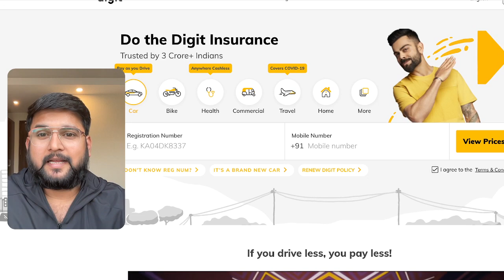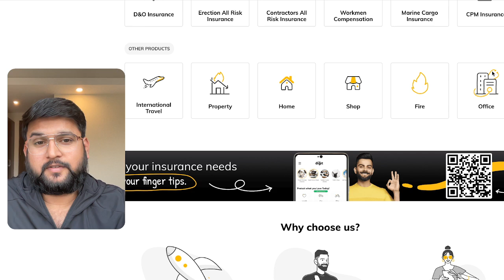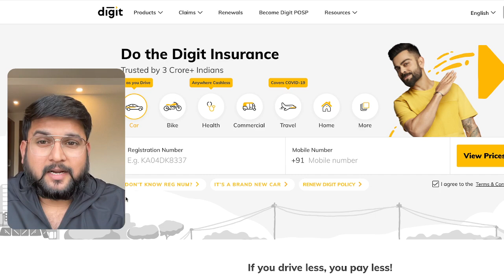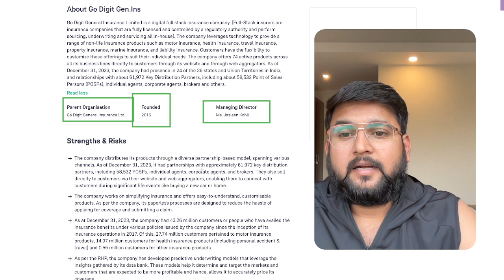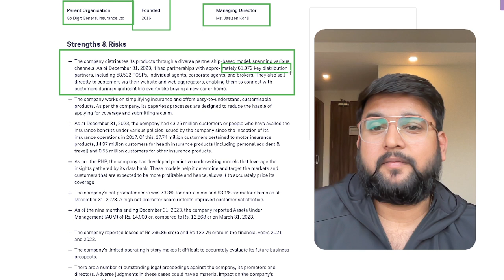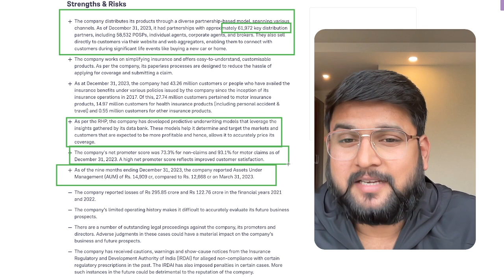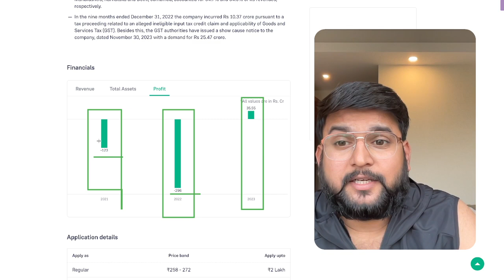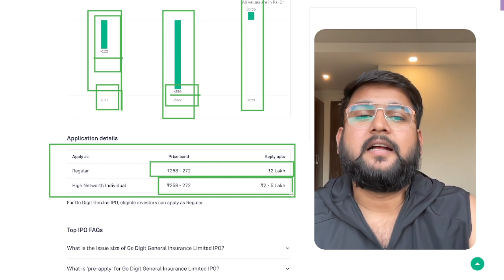GoDigit General Insurance IPO | Upcoming IPO 2024 | Fundamental Analysis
🚀 Get ready for the next big thing in the insurance sector! GoDigit General Insurance is gearing up to launch its highly anticipated IPO in 2024, promising investors a unique opportunity to capitalize on the booming insurance market. With its innovative digital-first approach and robust growth trajectory, GoDigit is poised to disrupt the insurance landscape and deliver significant returns for shareholders. Join us for an in-depth analysis of this upcoming IPO, as we explore GoDigit's business model, competitive advantages, financial performance, and potential investment opportunities. Whether you're a seasoned investor seeking the next multi-bagger or a newcomer looking to dip your toes into the IPO market, this discussion will equip you with the insights you need to make informed decisions and navigate the dynamic world of finance. Don't miss out on this exciting exploration of GoDigit General Insurance's IPO! 🏦💡